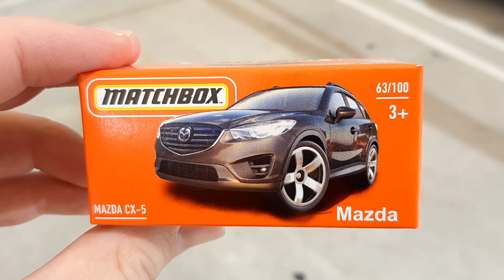Finding Scale Model Matches #1 - Mazda CX-5